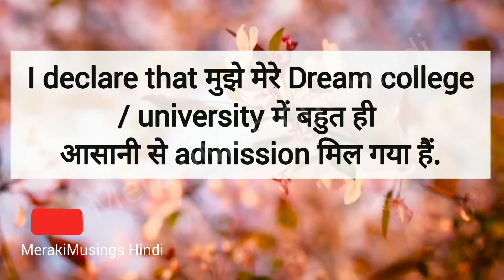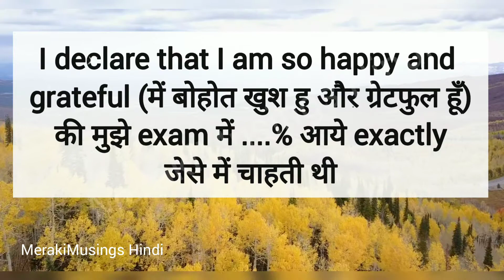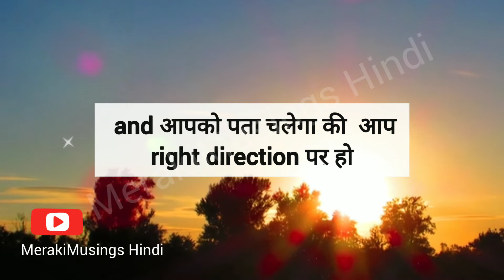Exam में अच्छे मार्क्स लाने हैं? Dream college में admission चाहिए? यह लिख दो, Wish पूरी हो जाएगी 😇🍀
Exam में अच्छे मार्क्स लाने हैं? Dream college में admission चाहिए?

बस यह लिख दो, Wish पूरी हो जाएगी